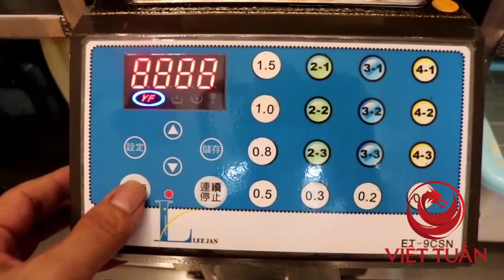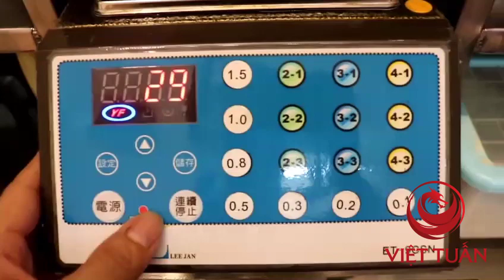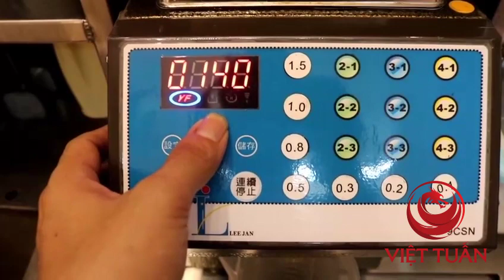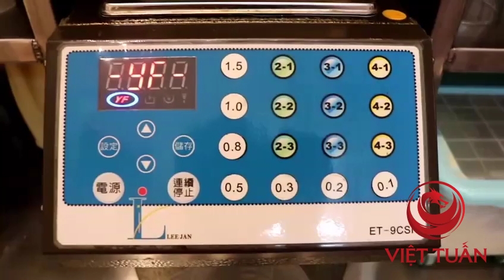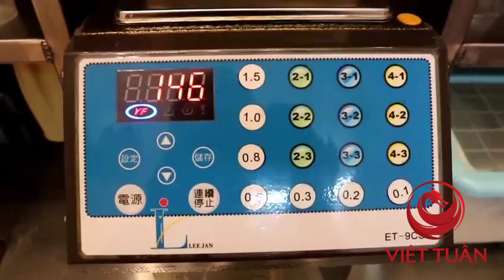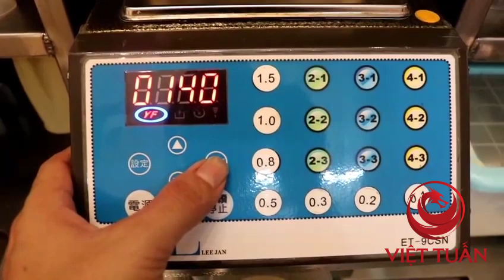VIDEO 14; HƯỚNG DẪN MAY DINH LUONG DUONG LEEJAN ( vn)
HƯỚNG DẪN MAY DINH LUONG DUONG LEEJAN vn)
- Xuất xứ: Đài Loan
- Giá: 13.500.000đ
- Bảo hành: 1 năm
🏣 Địa chỉ: Số 2 ngõ 102 Phố Hoàng Đạo Thành, Thanh Xuân, Hà Nội